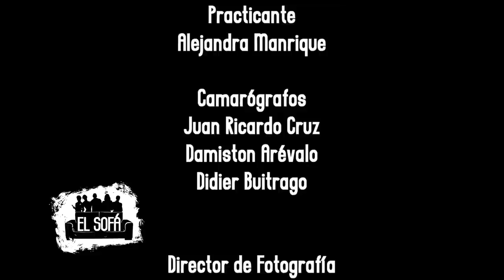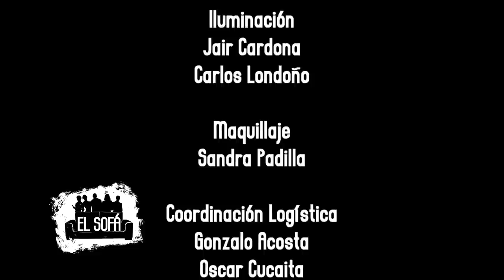NUEVAS MASCULINIDADES PARTE I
Este domingo 27 de julio 9:30 P.M en El Sofá, exploramos el tema de las Nuevas Masculinidades en compañía del co-fundador del Colectivo Hombres y Nuevas Masculinidades, Giovanny Muñoz.

Con Muñoz, conversamos sobre la definición de género, el trabajo desarrollado por su organización hasta el momento y qué objetivos pretenden alcanzar respecto a las Nuevas Masculinidades.

Además visibilizamos expresiones de las Nuevas Masculinidades tales como la Marcha de las Putas, el nuevo concepto: Bromance y algunas construcciones de género masculinas.